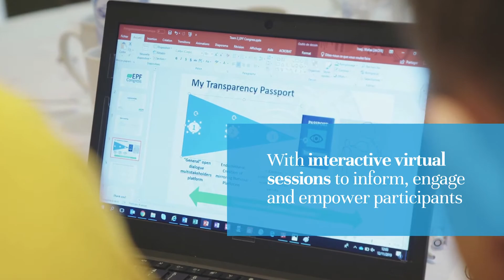Why attend the virtual EPFCongress2021?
EPF Congress 2021 is developed by patients, specifically for patients.

Join us for four virtual days to explore the digitaltransformation of healthcare. Together, we'll examine the added value of patient partnerships in the context of digitalhealth.

Registration is FREE for EPF Members.
Patient Advocates and Health NGOs get free registration before 1st September.